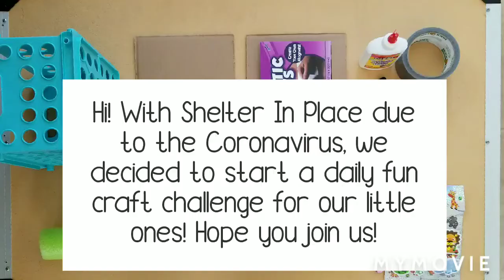Coronavirus - Shelter In Place: Kids' Daily Fun Craft Challenge #2: Metal & Treasure Detector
With shelter in place due to the Coronavirus, we had to find ways to challenge our little one's creativity while keeping them home. This craft is fun for all ages. Be sure to check our first challenge, Lion. Hope you join us in this challenge!

MATERIAL LIST
• 2 ft. pool noodle or adjust length to height of child's waist
• 5 in. X 7 in. magnetic adhesive sheet (link below)
• 2 qty cardboard of 8 1/2 in. X  6 1/2 in.
• duct tape
• box cutter
• glue
• scissor

DECORATIONS
• washi tape
• stickers
• pom poms
• gems

Magnetic Sheet

Hope your little kids enjoy making the project. Also post image if you made it. Stay safe and be well.